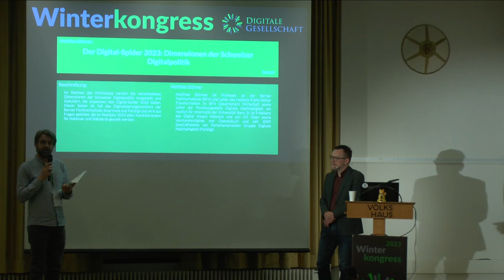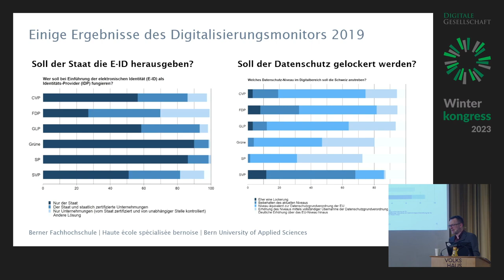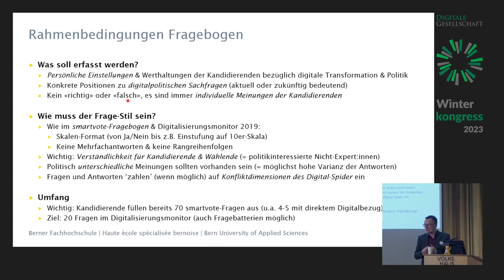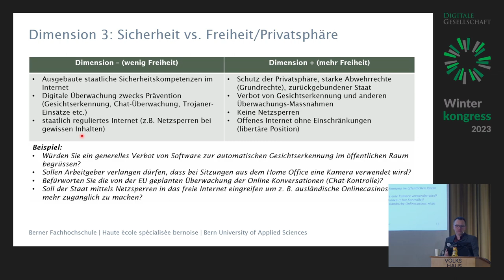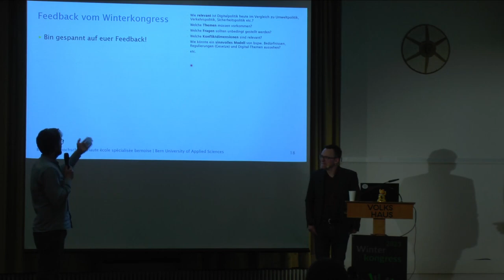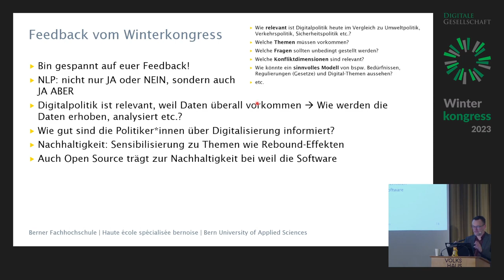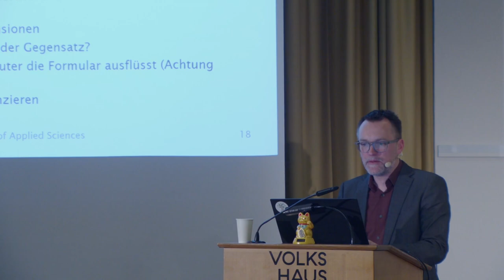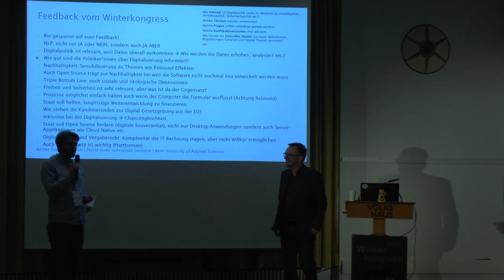Winterkongress 2023 - Der Digital-Spider 2023: Dimensionen der Schweizer Digitalpolitik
Im Rahmen des Workshops werden die verschiedenen Dimensionen der Schweizer Digitalpolitik vorgestellt und diskutiert, die zusammen den Digital-Spider 2023 bilden. Dieser Spider ist Teil des Digitalisierungsmonitors der Berner Fachhochschule, Smartvote und Parldigi und wird aus Fragen gebildet, die im Wahljahr 2023 allen Kandidierenden für National- und Ständerat gestellt werden.

Bist du für oder gegen E-Voting? Soll Gesichtserkennung verboten werden oder ist es eine sinnvolle Möglichkeit Kriminelle aufzuspüren? Sollen Behörden alle Steuer-finanzierte Software als Open Source freigeben oder ist dies eine Bedrohung für die Privatwirtschaft? Solche und ähnliche Fragen werden im Rahmen des Digitalisierungsmonitors 2023 allen Kandidieren der nationalen Wahlen gestellt. Und daraus abgeleitet ergibt sich der Digital-Spider, eine visuelle, Smartvote-Spider ähnliche Positionierung in der Digitalpolitik anhand unterschiedlicher Dimensionen. Wie diese Fragen zustande kamen, auf welche Dimensionen sie einzahlen und was die verschiedenen Dimensionen konkret bedeuten, wird in einem Inputreferat vorgestellt. Anschliessend besteht die Möglichkeit, die Fragen, Dimensionen und Zuordnungen zu reflektieren und diskutieren.